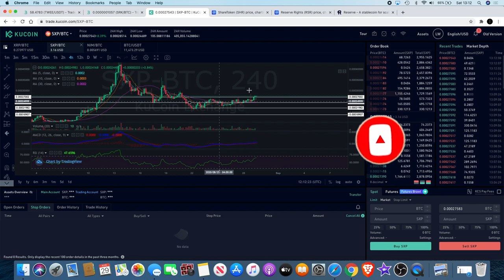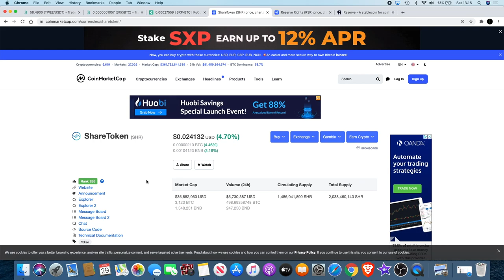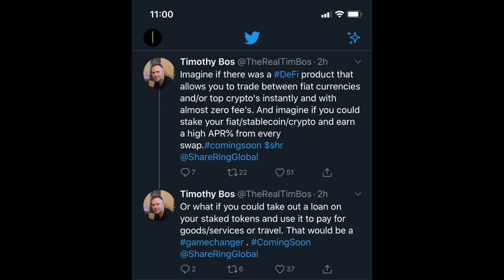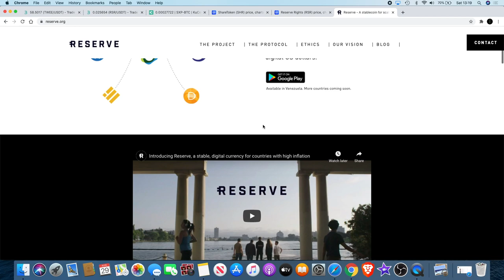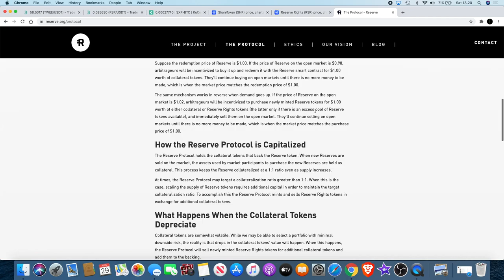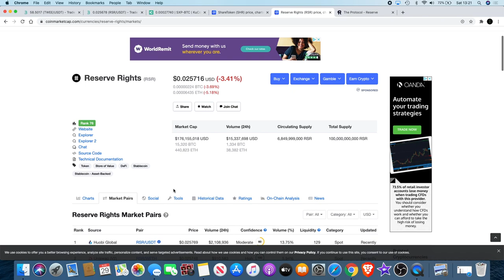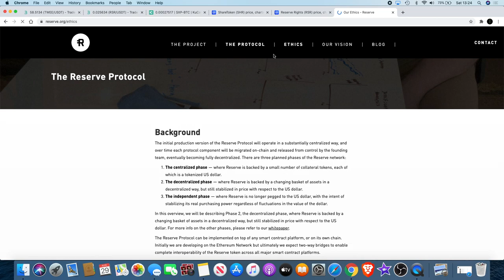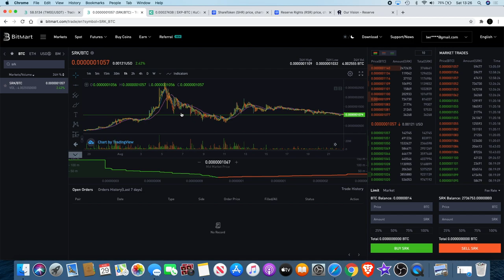Swipe SXP + ShareRing DeFi + Reserve Rights RSR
These 3 altcoins have high potential for 2020/2021. Swipe (SXP) could see some bullish action over the next few weeks. Sharering (SHR) is hinting at some exciting new product potential for DeFi & Reserve Rights Protocol (RSR) is growing in popularity and is clearly in an uptrend by my analysis.

I do not expect them, but donations are always accepted and appreciated:
My addresses -
BTC: 3A9EcsoaZQquiu4uVGQojXbE84VHGrDnp8
ETH: 0x789315ae0c3f32ae6a4a38c01dac4054282fbf61